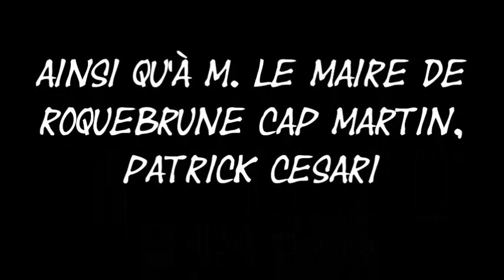Mado la Niçoise par Noëlle Perna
Noëlle Perna se confie à ''Lecture en fête 2018''